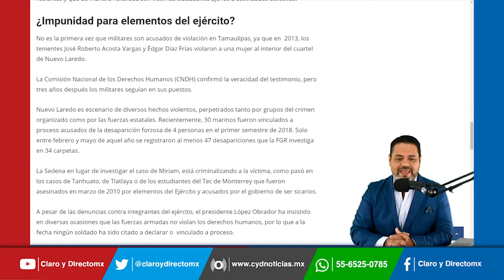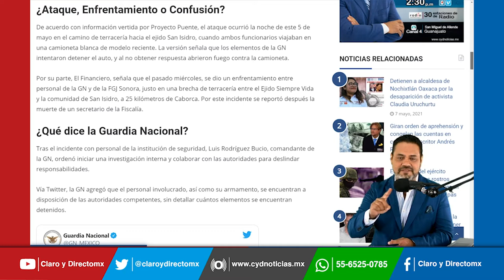GN dispara contra camioneta, muere un funcionario de la Fiscalía de Sonora y una más resulta herida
Elementos de la Guardia Nacional, atacaron a dos trabajadores de la Fiscalía General de Sonora, cuando transitaban en un camino de terracería en el municipio de Caborca.